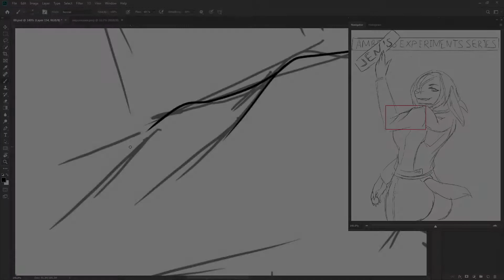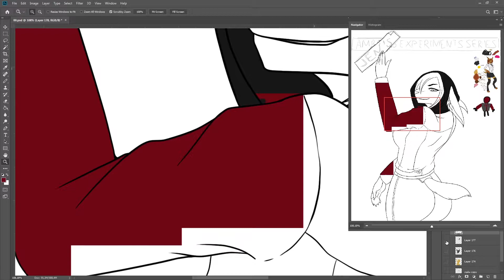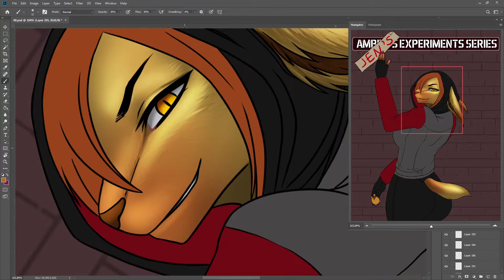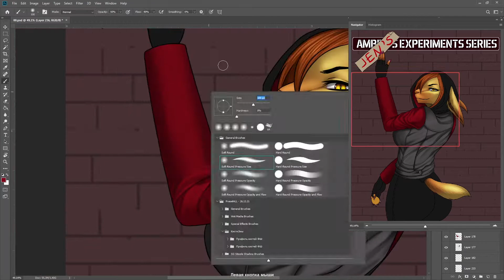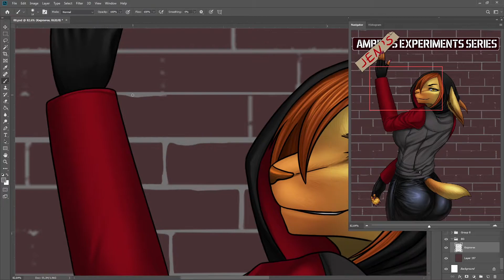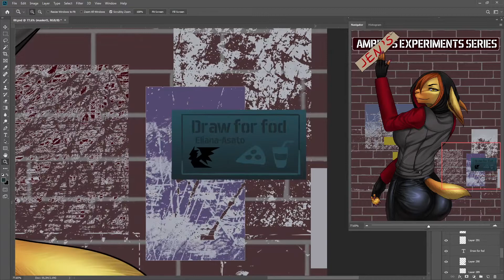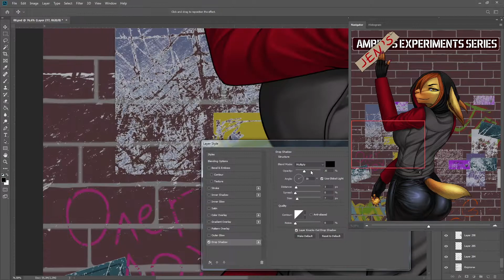"Experiment 025 Pleasure or Pain (cover)" by Eliana-Asato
to get access high resolution artworks!
19th Floor - Bobby Richards
Landing - Godmode
Blacksmith - Godmode